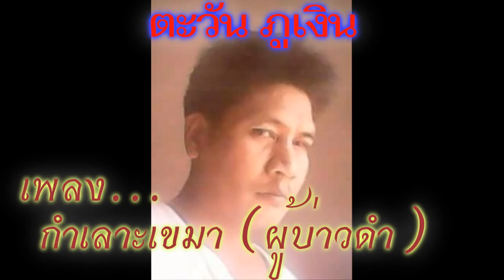กำเลาะเขมา...(ผู้บ่าวดำ) ตะวัน ภูเงิน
คำร้อง/ทำนอง : ตะวัน ภูเงิน ดนตรี/บันทึกเสียง/มิกส์ : ฟู กิตติกร